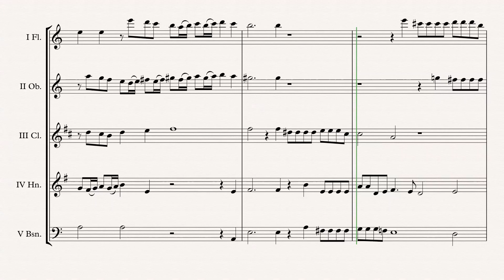„Alma affilitta SWV 4“ Wind Quintet arr. Adrian Wagner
Renaissance „Alma affilitta SWV 4“ (Heinrich Schütz) arr. Adrian Wagner - Wind Quintet (Sheet Music) Arrangement

Parts
I Flute
II Oboe
V Bassoon